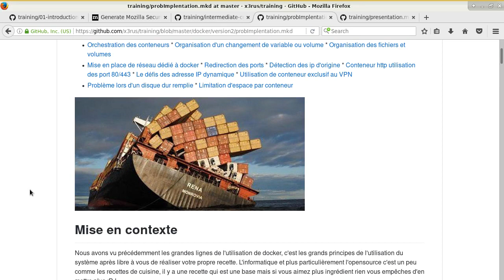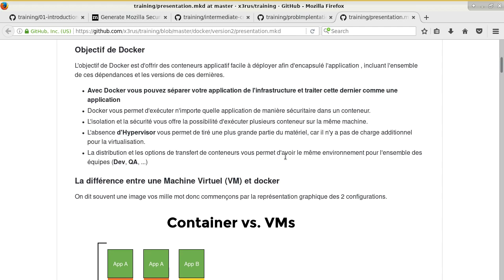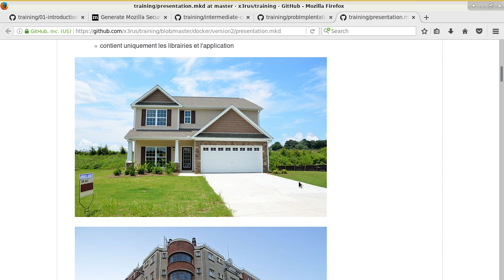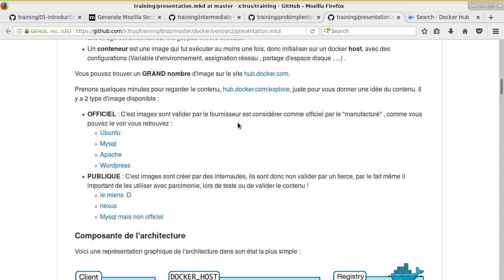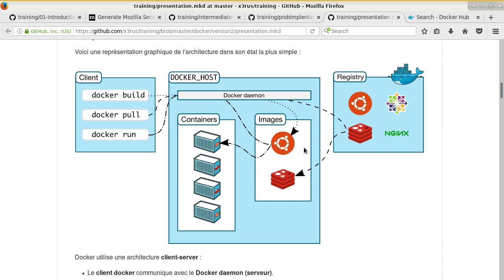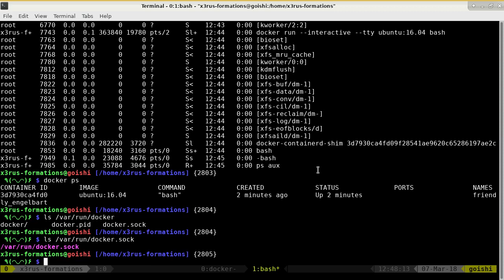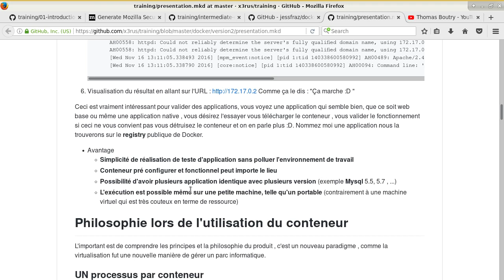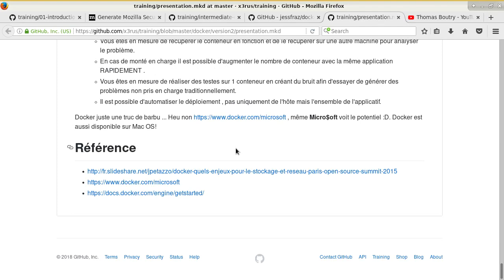Introduction Docker part 1 (03-2018)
Contenu du cours :
* Introduction a Docker
* conteneur Vs VM
* architecture (intro)
* philosophie docker

Chaque vidéo comprend entre 45 et 60 minutes de formation , ceci reprend le matériel de cours disponible à l'adresse